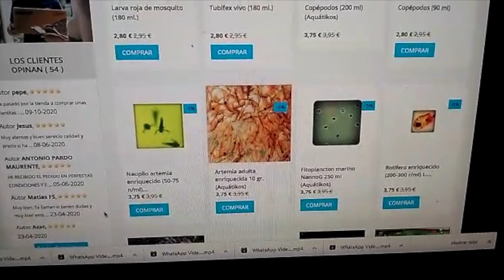Juan Garcia, Alimentos vivos